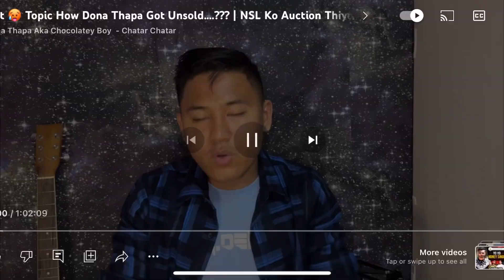Dona Thapa React After Unsold IN NSL 😡|| Tiktoker, Comedian ☹️?? Aayush Alizeh Engegement Fix 😱😱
DHERAI DHERAI MAYA XA SABAIJANA LAI

hit likes.

VIDEO TOPIC: Dona Thapa React After Unsold  IN NSL 😡|| Tiktoker, Comedian ☹️?? Aayush Alizeh Engegement Fix 😱😱